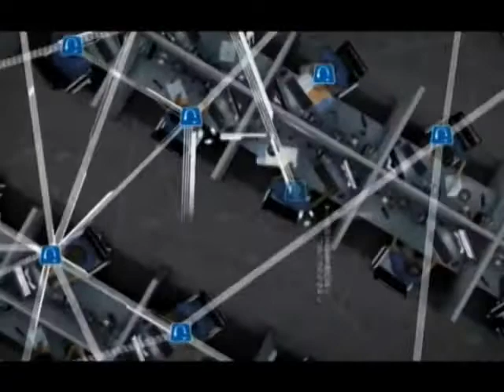Richmond Men's Basketball Postgame vs. Saint Louis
Chris Mooney and Darrius Garrett talk after the Spiders' lost at Saint Louis on Saturday.